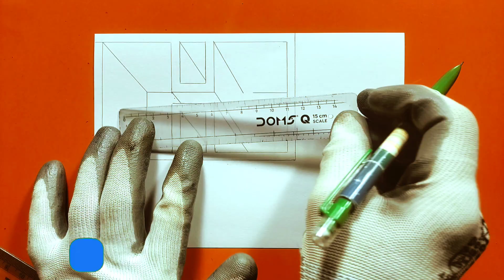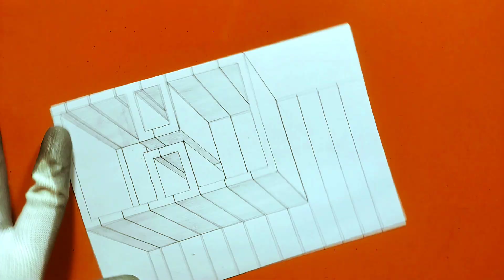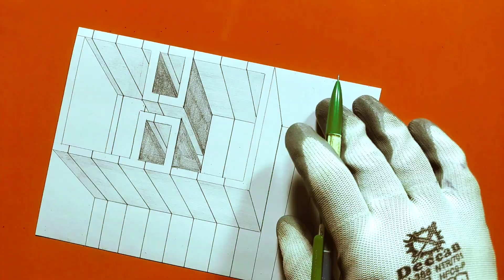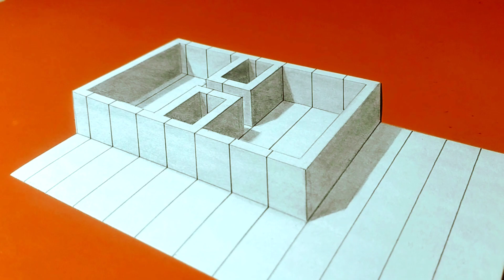How To Draw 3D water 💦 Tank_Anamorphic Illusion_On Paper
Your Queries;
illusion drawings
optical illusion
optical illusion drawings
3d drawing
drawing
drawing for beginners
3d drawing illusion
illusion drawing
easy 3d drawings for beginners
drawing 3d cube illusion
optical illusion drawing
drawing tutorial
easy drawing
3d drawing on paper